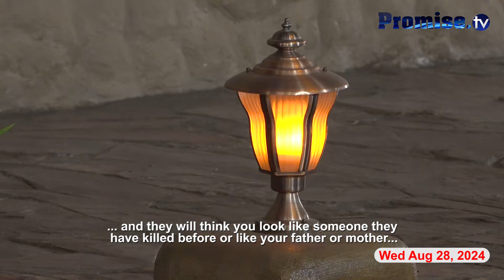THE GLORY OF GOD | Pastor Felix Mulenga